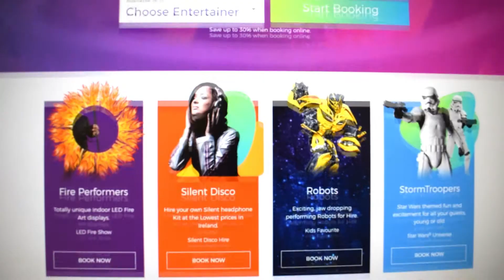BOOKA Entertainer, online booking has never been so easy! How does it all work?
Booka Entertainer.ie has all the entertainment that you could ever need under the one roof. How it works is simple, choose your entertainment, put in your date and press Book Now.